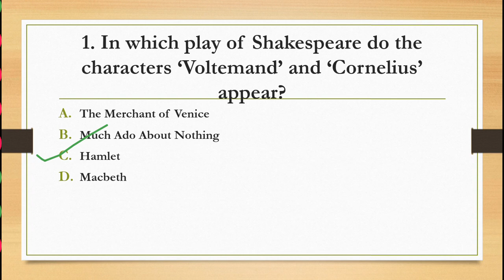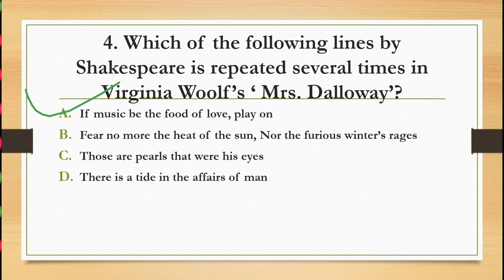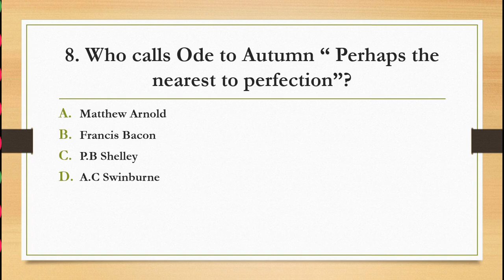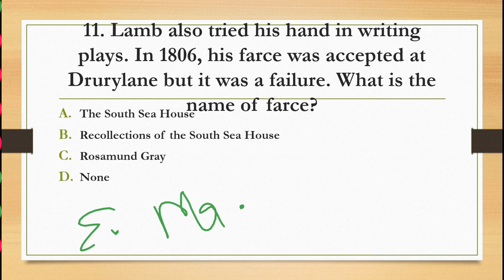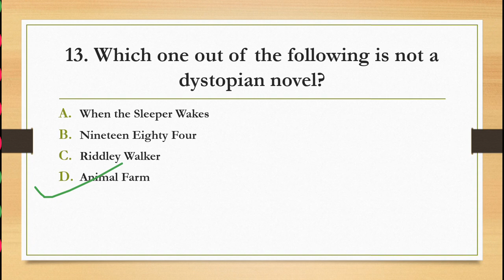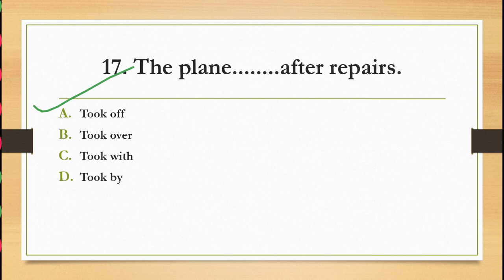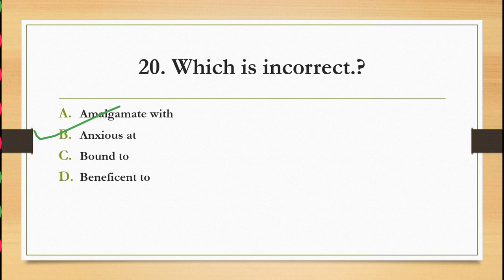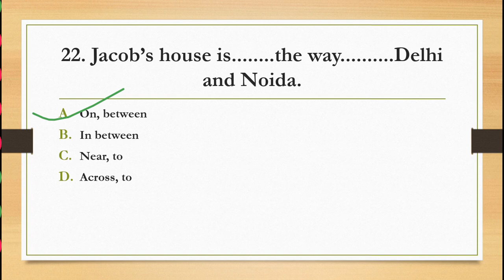Practice set 125|| English for Tgt Pgt Lt grade DSSSB and other Exams|| अब होगी जीत की तैयारी